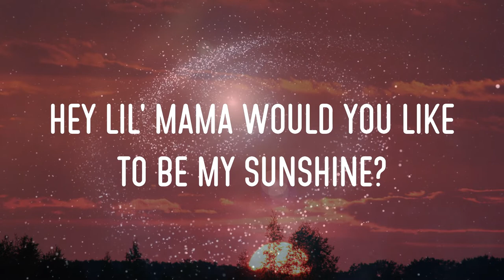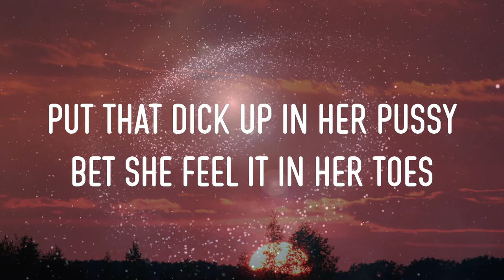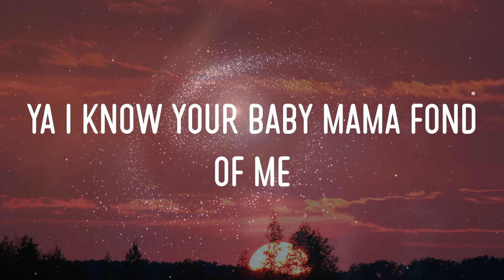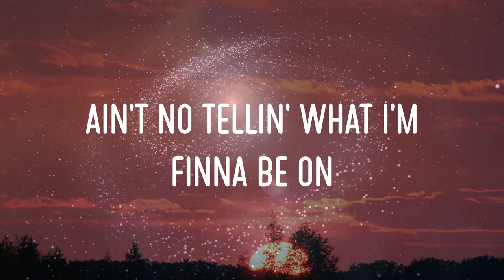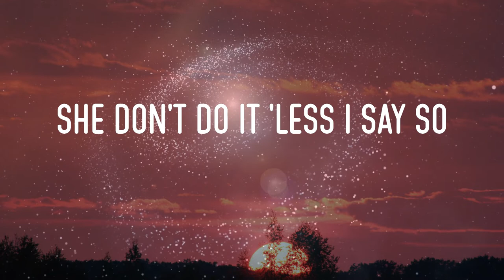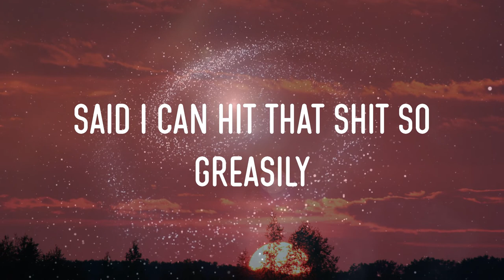Shelley Fka Dram - Broccoli Lyrics | Ain't No Tellin' What I'm Finna Be On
shelley fka dram - broccoli lyrics,ain't no tellin' what i'm finna be on, i'm a real young nigga from the 6 throwing bows, said that i can get that pussy easily #48